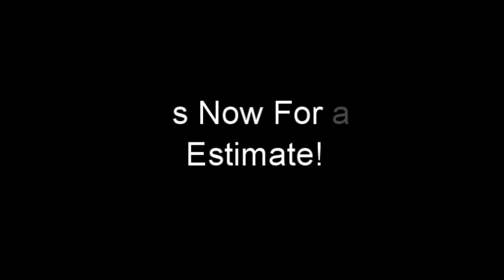Garland,TX Drywall Sheetrock Repair - Expert Drywall USA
Our Services: Drywall repair, Sheetrock repair, drywall installation, drywall texture, interior painting and plaster

Why Choose Us for Your Drywall Repair & Installation Needs?

At Expert Drywall USA, we specialize in the installation, painting and repair of drywall and sheetrock in businesses and residences of Dallas and surrounding communities. After years of service, we've learned a lot about ensuring total customer satisfaction. We are proud of our work and our reputation in the community. As a one-stop shop for all your drywall carpentry needs, we strive to make the working process convenient and quick, from start to finish.

Over the years, our company has established a track record as a reliable, trustworthy business. We have fixed, painted or installed drywall in nearly 25,000 homes and businesses in the area so our reputation in the community proceeds us. Our customers know that when they use our services, they will be treated with the highest level of professionalism. In addition to maintaining consistent communication with our customers and holding to our timeline, we are consistently flexible in order to meet the needs of our clients.

We service all major communities in Dallas, TX. As a local business, it's our top priority to support our community. We take pride in providing a valuable service to homeowners and business owners in the area. Our commitment to the people of Dallas ensures that we'll provide best quality service at reasonable rates. As a result, we work with each client to stay within his or her budget and still deliver a quality product. It is because of our dedication and commitment to our community we have developed a loyal base of customers.

It takes experience to produce the best quality work. Our contractors are all professionally certified and have at least 10 years experience in the business. We are proud that our business is owned by carpenters with almost 50 years combined experience in the industry. It is this time in the field that enables us to provide a quality error-free service. The end result is a long-lasting product that meets the highest industry standards of quality. You can be assured, we will settle for nothing less than the best for our customers.

Our customers come first and we are very proud of the reputation of quality we have developed in our community. We do what it takes to ensure that our customers are happy with the results of their projects. To meet the needs of our customers, we tailor our prices to each individual home or business owner. We happily provide quotes for any work that you may need done. To ensure that our customers are satisfied, we provide a one year warranty on all of our professional services. If you're not happy we'll make it right, guaranteed!

In addition to maintaining consistent communication with our customers and holding to our timeline, we are consistently flexible in order to meet the needs of our clients. We know that one size does not always fit all, and we are happy to work with our clients to adapt our process to meet their needs. No matter what your needs, you can rest assured that your project will be handled in a consistent, reliable manner with the highest level of professionalism.

Communities We Service:

Expert Drywall USA
10031 Monroe Dr Ste 207
Dallas, Texas 75229, United States

DALLAS, IRVING, MESQUITE, GARLAND, GRAND PRAIRIE, DUNCANVILLE, LANCASTER, RICHARDSON, BALCH SPRINGS